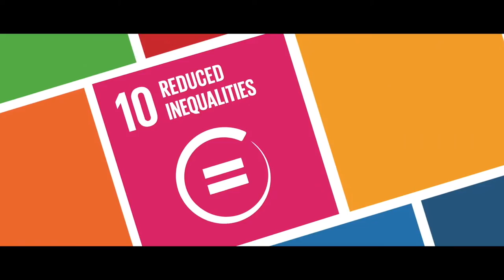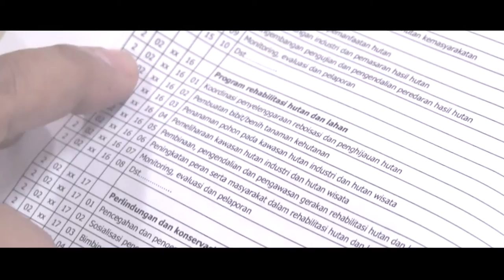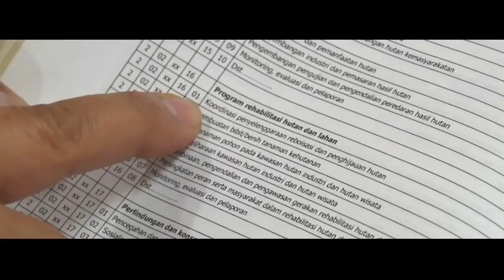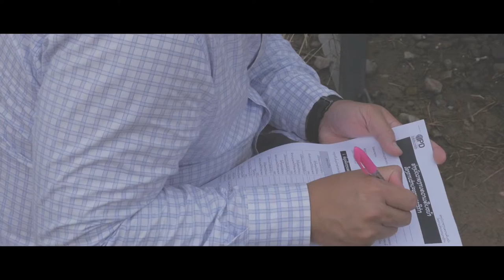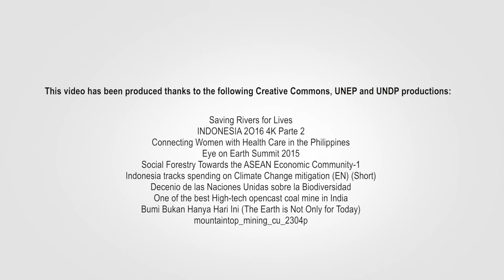The Poverty-Environment Initiative's Journey in Asia-Pacific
A flashback into the Poverty-Environment Initiative's journey in Asia-Pacific.

The initiative, jointly run by UNDP and UN Environment supports eight countries in Asia Pacific to achieve sustainable Development by integrating ecological, climate and fairness concerns into national, subnational and sectoral economic decision making and planning processes. The programme supports Ministries of Finance, Planning and Local Government to manage public and private investments to achieve a greener, more inclusive future.